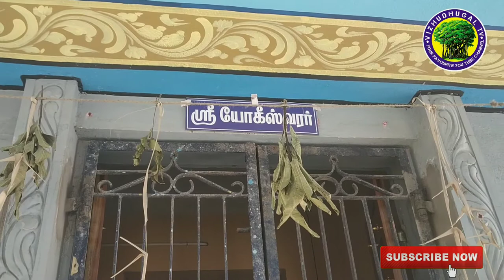Sri Yogeeshwarar Temple || Siranjeevi Kagabujundar Jeevasamathi || காகபுஜண்டர் ஜுவசமாதி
Sri Kaagapujandar, according to legend, has seen many destructions of the universe(pralaya) and recreation of new one as a crow, hence the name Kaga. Kagam in Tamil means crow. Sri Kaagapujandar is the master in the art of Immortality. He is the one who gives diksha (initiation) to Lord Shiva in every era. Sri Kaagapujandar gave upadhesa (instruction) to Sri Vashistar, guru of Sri Rama.

Siddhar Sri Roma rishi is said to be son of Sri Kaagapujandar.

Once the gods Brahma, Vishnu and Shiva ended up in a heated argument to know who is the eldest, finally Narada told them that there is only one Maharishi who can tell who is the eldest. Trimurti wondered how old that Maharishi would have to be, in order to know who is the eldest. They came to know that Sri Kaagapujandar who seen many apocalypse, beginning of new era and new Trimurthi for every era. Trimurthi praised Sri Kaagapujandar as a remarkable one and great siddha.